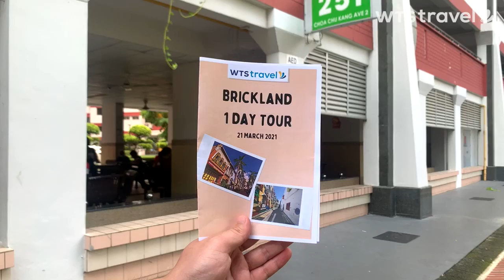我的导游是 MP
Don Wee 黄文鸿 was our MP guide on our Brickland 1 Day Tour on a Sunday which his residents greatly enjoyed.
Even better? The residents redeemed their SingapoRediscover Vouchers with WTS to book this tour. Wait no further, enquire with WTS now!